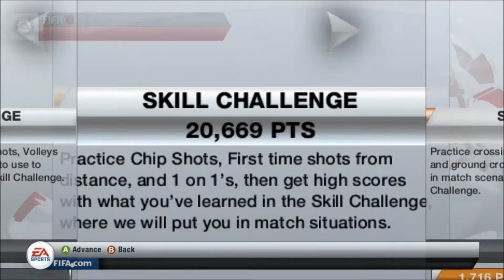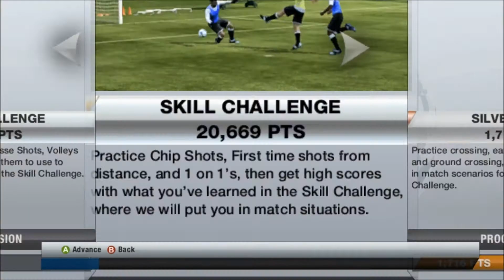Fifa 13 | Skill Games | I RULE!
Both songs by The Specktators. check them out